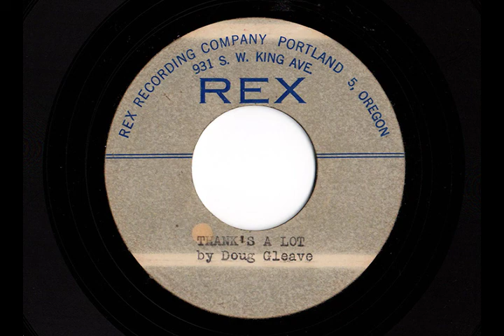DOUG GLEAVE "IF I ONLY KNEW HER NAME" & "THANKS A LOT"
"IF I ONLY KNEW HER NAME" & "THANKS A LOT"
 by DOUG GLEAVE
 unknown acetate recording